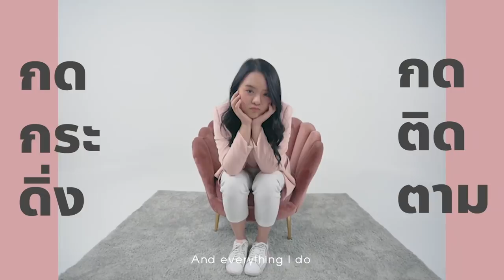บุฟเฟ่ต์หมึกยักษ์ 2 กิโล...ซีฟู้ดไม่อั้น 🦀🦐🦑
สายบุฟเฟ่ต์ต้องไม่พลาด!! เพราะที่นี่โคตรคุ้มบอกเลยยย
หมึกยักษ์เนื้อแน่นๆ 2 กิโล กุ้งสดๆ รวมซีฟู้ดกินไม่อั้น ไม่จำกัดเวลา มีของกินให้เลือกเยอะมากกกก แถมอร่อยอีกด้วย ต้องไปลอง!!

พิกัดร้านอาป๋ากุ้งย่างเกาหลี